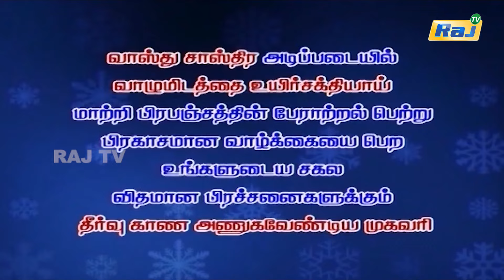Jyothidar Dr. Bushanji Palzhaniappan | Episode - 3 | Astrology Show | Raj Television